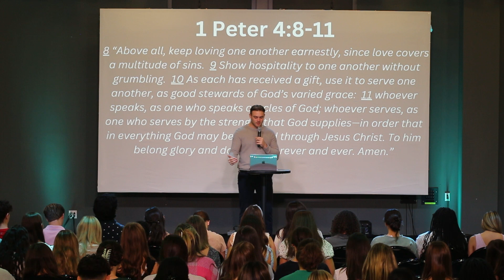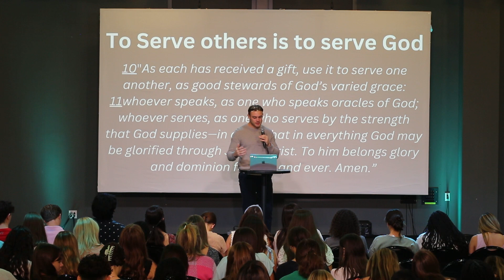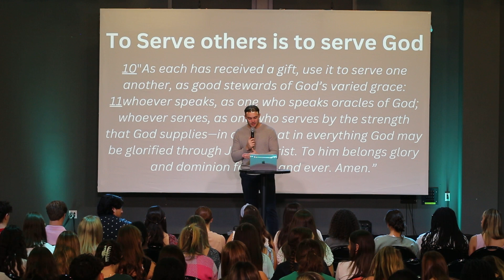Bible Study 10/29 (Kadin Chrastina)